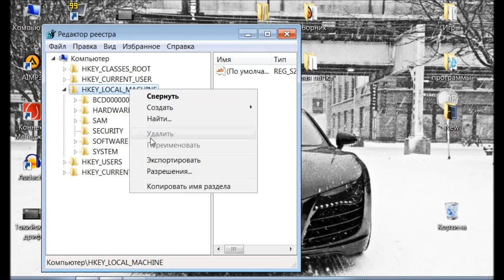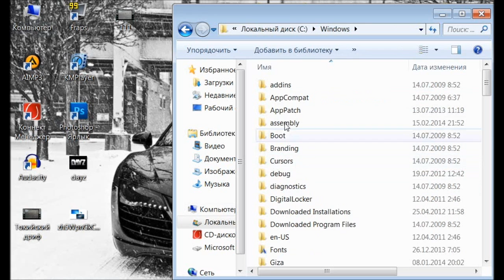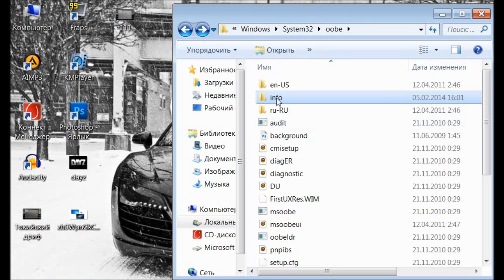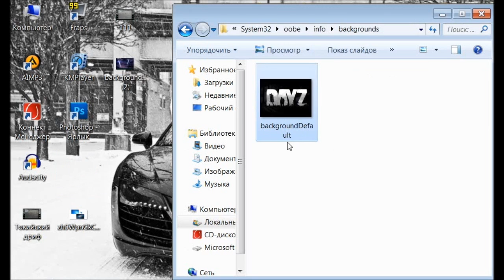Как изменить картинку приветствия на Windows 7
1. В меню пуск вводим "regedit" и нажимаем Enter — открывается редактор реестра;

2. Нажимаем правой кнопкой мыши на HKEY_LOCAL_MACHINE и выбираем "Найти";

3. В окне вводим OEMBackground и нажимаем "Найти далее";

4. Нажимаем правой кнопкой мыши на OEMBackground, потом "Изменить" и в новом окне, в разделе "Значения", меняем 0 на 1;

5. Закрываем все и заходим в C:WindowsSystem32oobe и создаем там новую папку "info", и в этой папке создаем папку "backgrounds";

6. Сюда и вставляем картинку заднего фона.

Важно: Размер картинки не должен превышать 245 kb, а имя картинки должно быть "backgroundDefault"